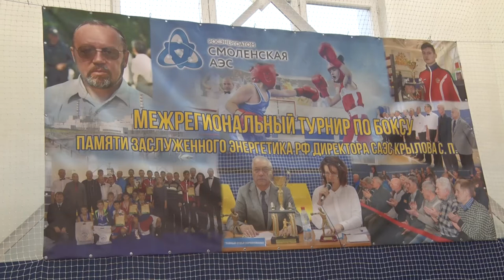Десна-ТВ: Итоги турнира посвященного памяти Сергея Крылова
В Десногорске в минувшую субботу подвели итоги 15-го международного турнира по боксу, посвященного памяти заслуженного энергетика Сергея Крылова.